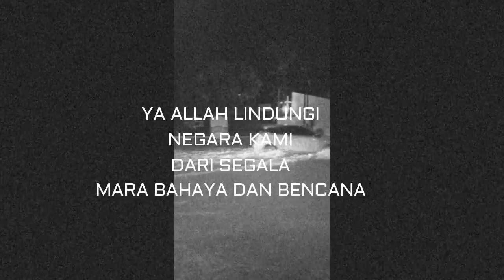BANJIR DI JEPARA MALAM INI IMLEK 25 JANUARI 2020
Hujan deras yang menimpa daerah jepara dan sekitarnya mengakibatkan adanya banjir di sejumlah daerah, seperti di daerah kota jepara, mantingan , kedung, mlonggo, bondo, dll.
hal tersebut mengakibatkan aktifitas warga jepara terhambat, seperti finishing mebel, dll.
semoga semua tidak ada bencana, dan selalu dilindungi oleh Allah , amin,